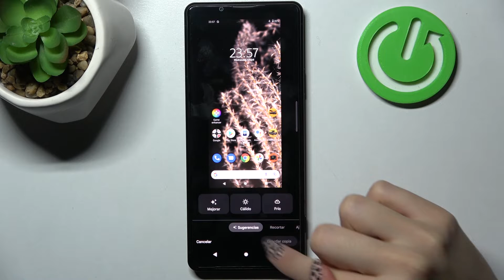Cómo hacer capturas de pantalla en SONY Xperia Pro I - capturar pantalla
¡Hola! Si quieres saber cómo capturar la pantalla de tu celular SONY Xperia Pro I fácil y rápidamente, quédate con nosotros. En este video te explicamos apenas en un minuto cómo se hacen las capturas de pantalla en SONY Xperia Pro I en un clic. ¡Nada más fácil!

¿Cómo capturar la pantalla en SONY Xperia Pro I? ¿Cómo hacer un screenshot en SONY Xperia Pro I? ¿Cómo sacar la foto de la pantalla en SONY Xperia Pro I? ¿Cómo tomar captura de pantalla en SONY Xperia Pro I? ¿Cómo tomar un pantallazo en SONY Xperia Pro I?